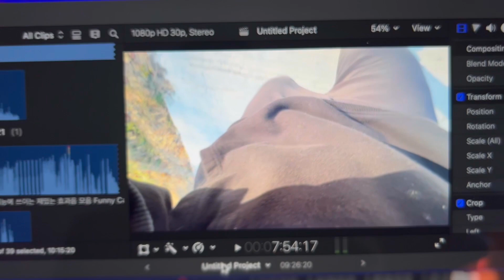이것 때문에 퇴근시간이 빨라졌어요👍(굴삭기로 시골 농로 포장 되메우기)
카메라

편집
파이널컷 프로

질문 및 협업문의
인스타_akal1233